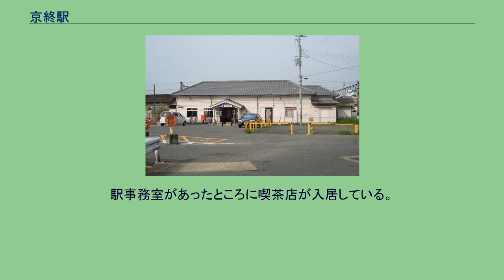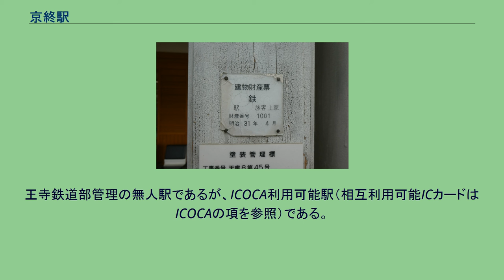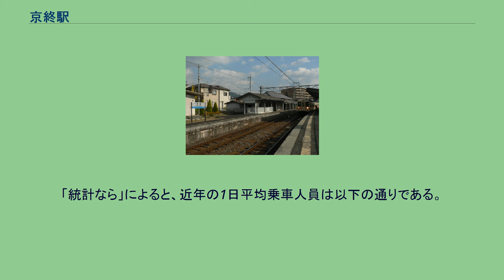京終駅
京終駅（きょうばてえき）は、奈良県奈良市南京終町にある、西日本旅客鉄道（JR西日本）桜井線（万葉まほろば線）の駅。
難読駅名としても知られている。
駅名は奈良時代の都である平城京(外京)の南端に位置する事が由来とされている。
京終駅が存在する区間の桜井線は、初瀬鉄道が免許を受けて建設した。
1894年（明治27年）7月に奈良 - 桜井間が本免許され、1897年（明治30年）8月に着工した。
しかし、同一地方に小鉄道が独立して存在するのは公共の利益に合致しないとして、京都 - 奈良間を建設した奈良鉄道と合併するべきとの議論が起こり、1897年（明治30年）4月25日に初瀬鉄道と奈良鉄道の合併契約が結ばれ、8月6日に認可を得て、10月1日に建設工事が奈良鉄道に継承された。
1898年（明治31年）5月11日に京終 - 桜井間が開通した。
京終駅はこの際に開設され、建設に当たっては奈良町在住の乾徳三郎から7反歩の土地の提供を受けた。
その後、奈良駅と連絡する工事が進められた。
1899年（明治32年）1月20日に奈良駅における連絡に関して大阪鉄道・関西鉄道と契約が成立し、2月11日（奈良市史では3月11日とする）から貨物の連絡輸送が奈良 - 京終間で開始された。
10月14日に旅客輸送も開始して、正式に開通した。
1919年（大正8年）には荷物専用のリフトである奈良安全索道が、京終駅から奈良市小倉町までを結び、名産の天然凍豆腐（高野豆腐）や野菜・木炭・木材等を運搬していた。
1951年（昭和26年）に奈良安全索道は廃止された。
近年では奈良市により奈良町の南の玄関口として新たな観光拠点にしようと注目されている。
1898年（明治31年）開業以来の木造平屋建て駅舎が残されてきたが、2017年（平成29年）にJR西日本から奈良市に無償譲渡され、奈良市によって駅舎の復元工事が進められた。
2018年（平成30年）3月9日に第1期工事が完成し、待合室が供用開始された。
2019年（平成31年）1月、復元工事が完了し観光案内所も併設された。
改修後の駅舎内部。
駅事務室があったところに喫茶店が入居している。
相対式ホーム2面2線を持ち、交換設備を有する地上駅。
駅本屋側が下り（天理・桜井方面）ホームであり、地下道を通って反対側が上り（奈良方面）ホームである。
数本の保守作業用の側線がある。
駅舎隣に位置する下りホームの側線部では、時期によってJR西日本大阪事業所による花の苗の販売が行われている。
王寺鉄道部管理の無人駅であるが、ICOCA利用可能駅（相互利用可能ICカードはICOCAの項を参照）である。
近距離用の自動券売機のほか、ICOCA等のICカード読取機（入場用・出場用）が設置されているが、普通乗車券用の自動改札機は設置されていない。
京終駅が開業した1898年（明治31年）建設の木造平屋建て駅舎が残されており、2018年（平成30年）には復元工事が完成した。
駅舎面積は145.28平方メートルである。
「統計なら」によると、近年の1日平均乗車人員は以下の通りである。
奈良市中心部の南の端に位置し、現在も「京終」の名の通り市街地の周縁部となっている。
旧天理街道に面する。
付近は住宅地だが、かつては物流の拠点だったこともあり、いくつかの企業の本社や工場がある。
また、奈良運輸支局が2004年10月8日までこの地に存在したため、近辺には自動車ディーラー各社の店舗が現在も集積している。